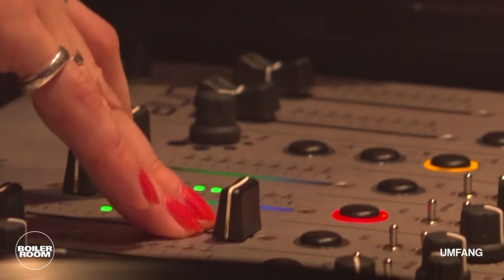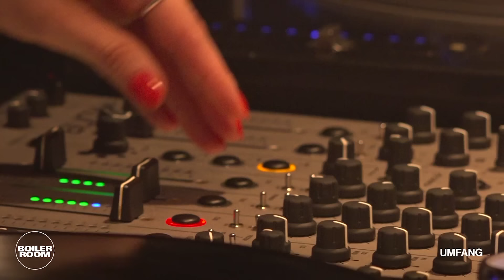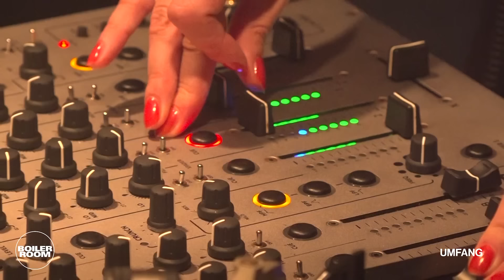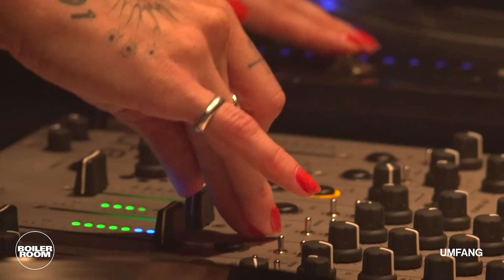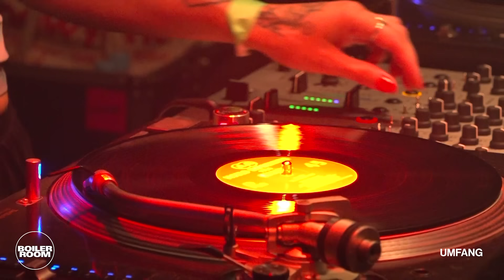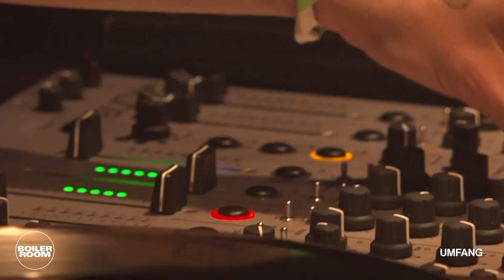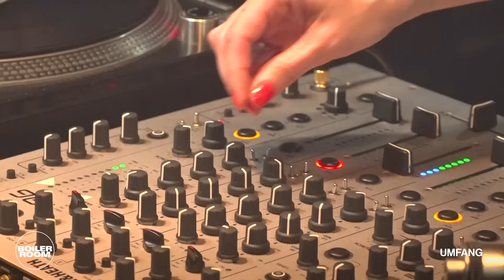Umfang | Boiler Room Tokyo x Dommune: MOTORPOOL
Umfang – live from MOTORPOOL at Contact in Tokyo.